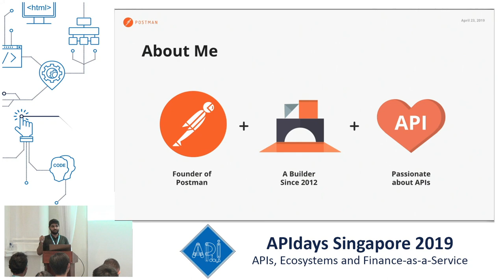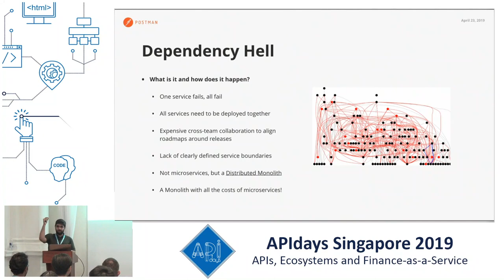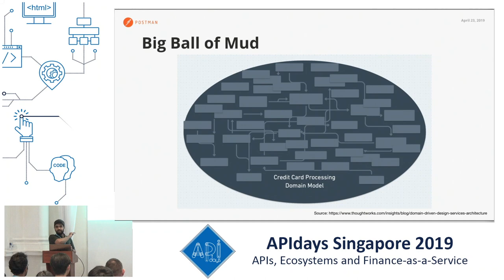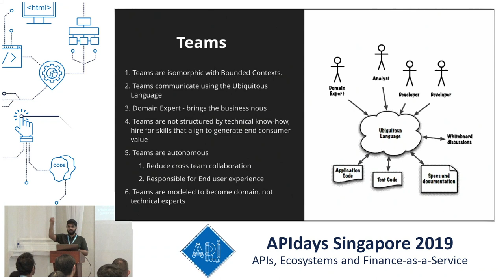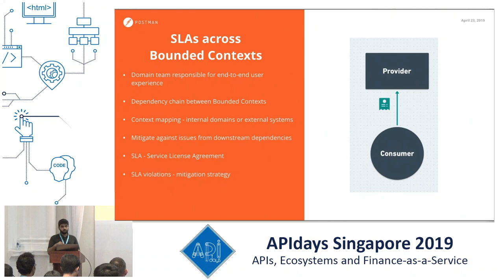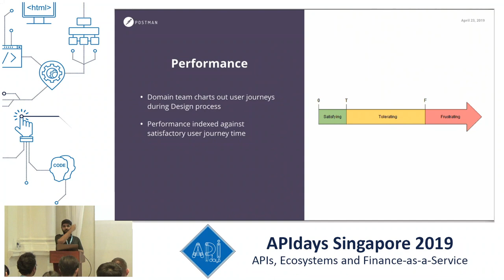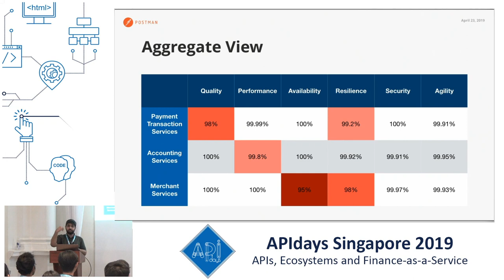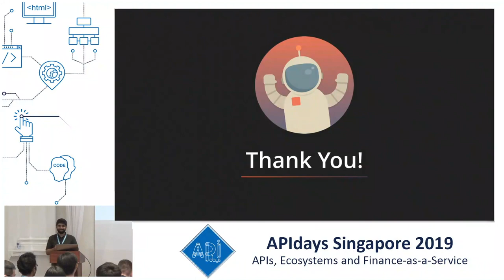Maturity model for Microservices: Untangling a Big Ball of Mud, Ankit Sobti, Postman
Maturity model for Microservices: Untangling a Big Ball of Mud
Ankit Sobti, Co-Founder & CTO, Postman